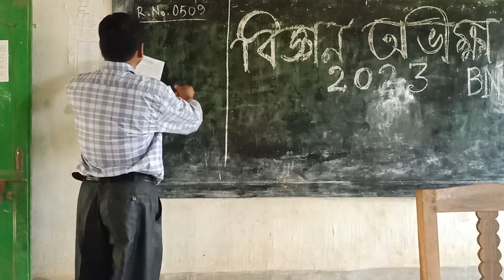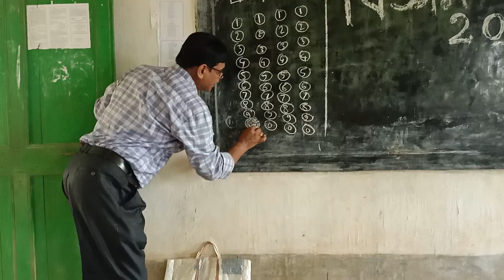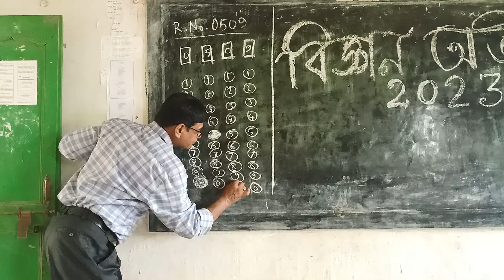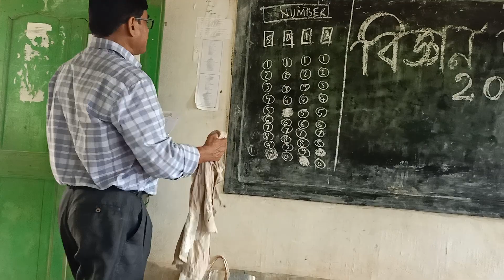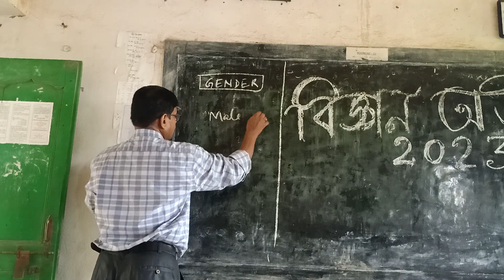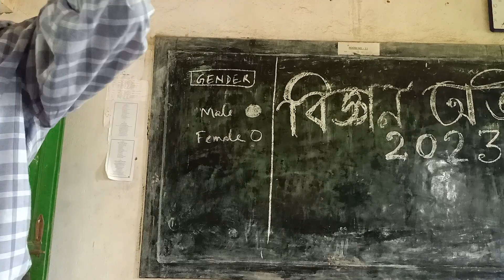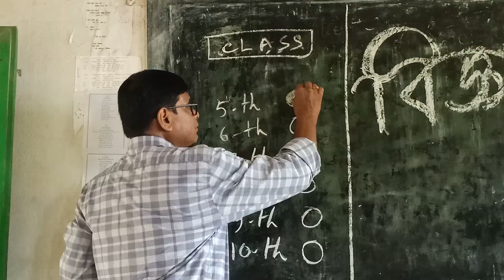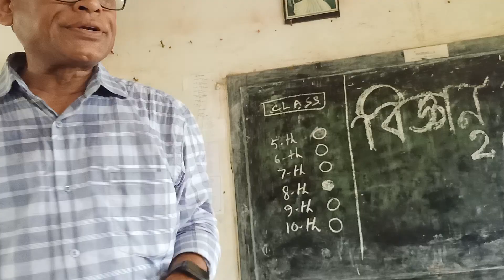29 September 2023(2)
VIGYAN AVIKSHA 2023

OMR FORM FILL UP